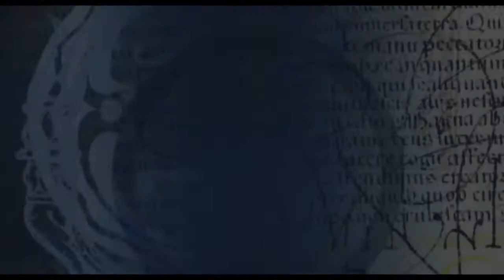The Supernatural Ones: A Charmed & Supernatural Crossover Opening Credits || Preview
Should I Finish This?
And everybody I know the name of the project was from jenn but i wanted to continue with those for her because I loved them so much!